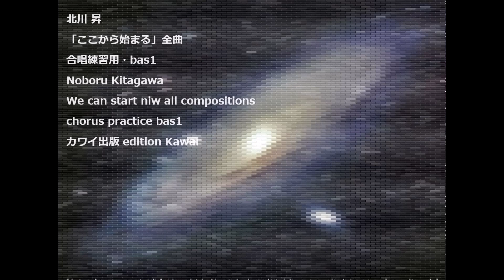北川 昇 「ここから始まる」全曲 合唱練習用・bas1 Noboru Kitagawa We can start now all compositions chorus practice bas1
北川 昇
「ここから始まる」全曲
合唱練習用・bas1
Noboru Kitagawa
We can start now all compositions
chorus practice bas1
カワイ出版 edition Kawai